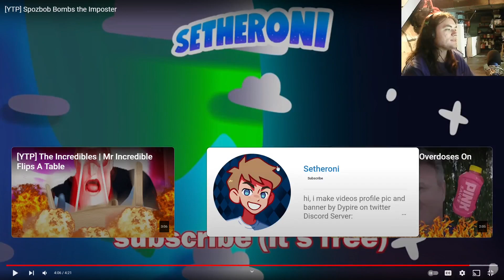Reaction 17 [YTP] Spozbob Bombs the Imposter